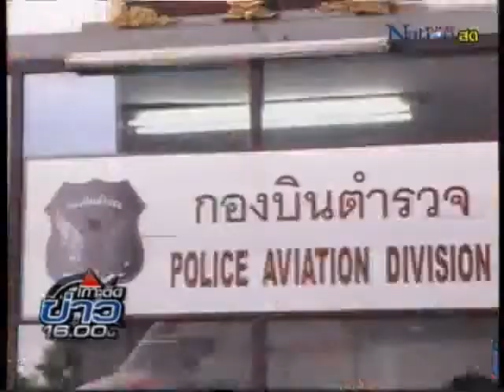komchadlueknews : รวบมูเซอยึดยาบ้า200ล้าน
komchadlueknews : คม ชัด ลึก : อก. - รวบมูเซอยึดยาบ้า 200 ล้านบาท